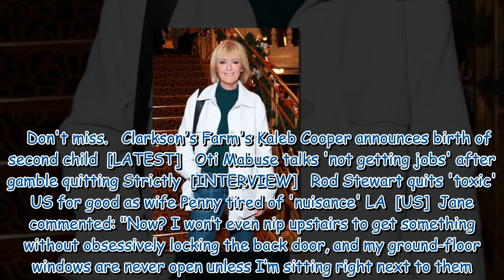Loose Women star Jane Moore fumes 'Britain is not the place it used to be'